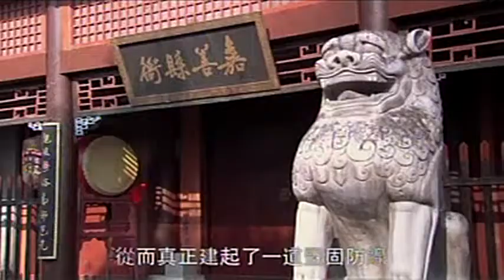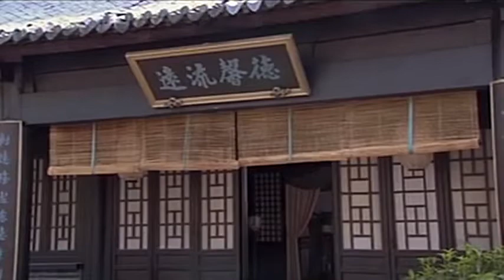15/23 Phim Cuộc Đời Cư Sĩ Viên Hoàng - Liễu Phàm Tứ Huấn (Cải Tạo Vận Mạng)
PHIM CUỘC ĐỜI CƯ SĨ VIÊN HOÀNG
Phương Pháp Cải Tạo Vận Mạng - Liễu Phàm Tứ Huấn

Hòa Thượng Tịnh Không cố vấn tổng giám chế
Pháp Sư Ngộ Đạo tổng chỉ đạo
Tỳ kheo Thích Nhuận Nghi phiên dịch
Phật tử Thiện Quang và Bích Ngọc cùng các Phật tử tại Sài Gòn Việt Nam thuyết minh.